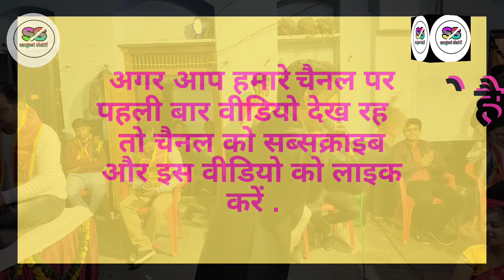मईया ये जीवन हमारा आपके चरणों में है ।। Maiya Ye Jeevan Hamara ।। मास्टर सोनू ।। Sangeet Shakti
मईया ये जीवन हमारा ।। ऐ मेरे दोस्तों ये बुरी बात है ।। स्वर - मास्टर सोनू ।। Sangeet Shakti ।।

आप देख रहे है संगीत शक्ति(Sangeet Shakti) यूट्यूब चैनल ।। देवी जागरण स्पेशल भजन- मईया ये जीवन हमारा आपके चरणों में है ।। स्वर - मास्टर सोनू अपना जी

मास्टर सोनू अपना जी के भजनों को सुनने के लिए चैनल को अभी सब्सक्राइब करें और बैल आइकॉन को ऑल पर सेट करें जिससे हमारे आने वाले वीडियो के नोटिफिकेशन आपको सबसे पहले मिलें । धन्यबाद ।

अगर हमारे चैनल के वीडियो आपको पसंद आते है तो वीडियो को लाइक और चैनल को सब्सक्राइब ज़रूर करें और नीचे कमेंट बॉक्स में कमेंट ज़रूर करें जिससे हम भविष्य में आपकी इच्छा अनुसार वीडियो बना सकें । धन्यबाद ।।

वीडियो को पूरा देखने के लिए आपका धान्यबाद आप अपना प्यार और सपोर्ट लाइक व सब्सक्राइब के माध्यम से हमतक पहुंचते रहें आपकी मंगलकामना के साथ संगीत शक्ति चैनल आपका स्वागत करता है। धन्यबाद ।। श्री हरि ।।

Cover Topic.

1. maiya ye jeevan hamara aapke charno mein
2. maiya ye jeevan hamara
3. maiya ye jeevan hamara aapke charno mein hai
4. maiya ye jeevan
5. maiya ye jeevan hai aapke charno mein

मातारानी_भजन - मईया ये जीवन हमारा आपके चरणों में है

स्वर

वीडियो व ऑडियो - संगीतशक्ति चैनल

संगीत - अटल शर्मा, विशाल मिश्रा

निर्देशक - आचार्य सतीश चंद्र मिश्रा

विषेश सहयोग - कृष्णा म्यूजिकल ग्रुप

                     Team - A.P.R Band